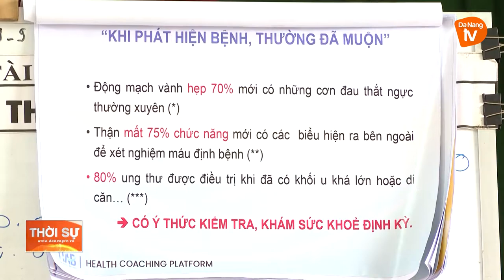ĐIỂM TỰA CHO NGƯỜI CAO TUỔI